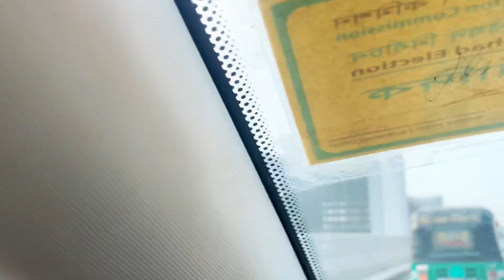elevated expressway dhak || yousuf khan vlog || bangladesh